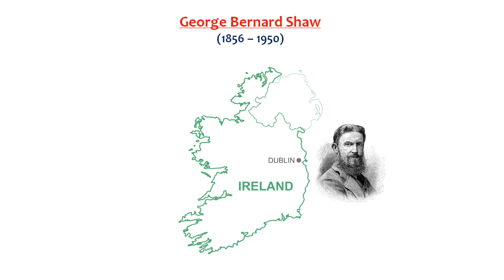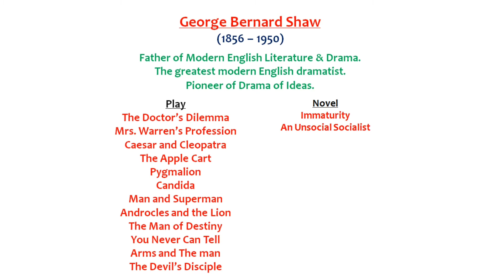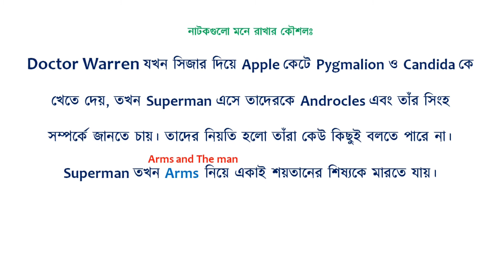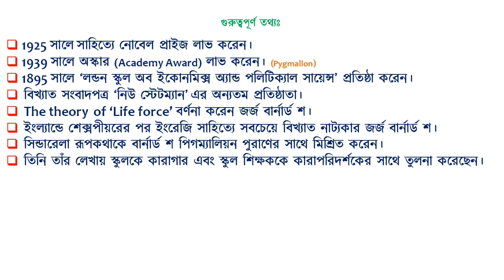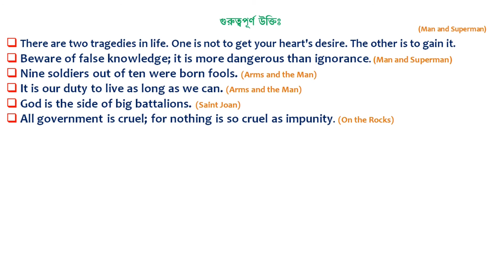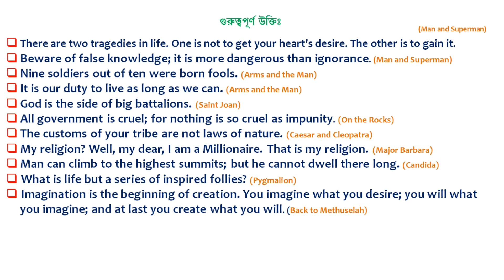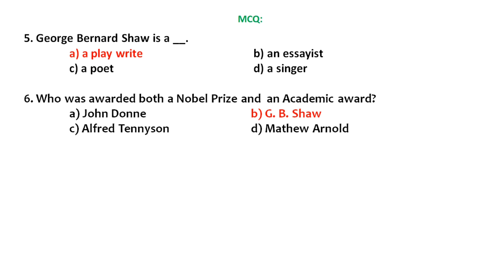G.B. Shaw: Important facts & Literary Works for BCS & other competitive exam|| জর্জ বার্নার্ড শ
আধুনিক ইংরেজি সাহিত্যে ও নাটকের জনক এবং অত্যন্ত প্রভাবশালী ও খ্যাতিমান লেখক জর্জ বার্নার্ড শ,  তাঁর জীবদ্দশায় বেশ কিছু উল্লেখযোগ্য নাটক ও উপন্যাসের মাধ্যমে সমৃদ্ধ করেছেন ইংরেজি আধুনিক সাহিত্যেকে। এই ভিডিওতে যথাসম্ভব সুশৃঙ্খলভাবে জর্জ বার্নার্ড শ ও তাঁর উল্লেখযোগ্য সাহিত্যকর্ম সম্পর্কে আলোচনা করা হয়েছে। বিসিএস, ব্যাংক, বিশ্ববিদ্যালয় ভর্তি সহ অন্যান্য প্রতিযোগিতামূলক পরীক্ষায় যা থেকে প্রশ্ন এসেই থাকে। আশাকরি এই ভিডিও দেখার পর জর্জ বার্নার্ড শ সম্পর্কে আর কোন সমস্যা থাকবে না।

শর্ট টেকনিক অথবা মনে রাখার উপায়ঃ দুইটার কোনোটাই পড়ার গ্রহনযোগ্য মাধ্যম হওয়া উচিত নয়। পরীক্ষার হলে টেকনিক মনে না থাকলে অবস্থা বেগতিক। তাই টেকনিকের থেকেও বুঝে বুঝে আত্তস্ত করা উত্তম।
কিন্তু তারপরও কিছু টপিক আছে যেগুলো মনে রাখতে আমরা টেকনিক ব্যবহার করি।

ভিডিও ভালো লাগলে... 👍  ||  comment  ||  share

জর্জ_বার্নার্ড শ